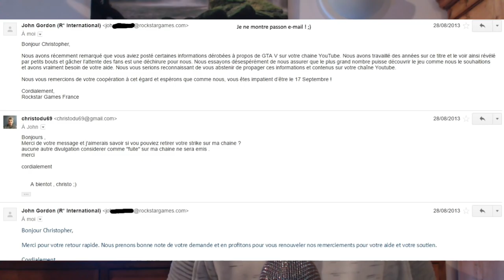GTA 6 : MAIL AVEC ROCKSTAR ! YouTuber + Contact Support !